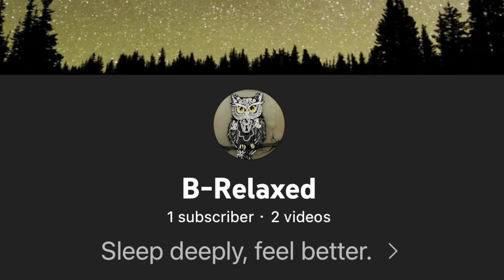X3 Life+ week#61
Tuesday morning push workout. Only doing upper body today. Going to work on lag recovery today instead of lunges.
 Got my workout done now time to get back to work in the house.

“Get it done, then go live your life”

“There is no progress without Pain”

This is my personal daily vlog, of my journey, using the X3 Bar and following Dr. Jaquish’s recommended workouts, eating & fasting routine. My protein is Dr.Jaquish’s Fortagen.

I am 100% drug free. I do not use or have ever had used (TRT or any steroids.
I am 56 years old but I feel 25 years younger becau se of this system.

Although this vlog is my way of making myself follow the program and see my progress, if my journey can help anyone on ?? I did their  i journey then that’s a super bonus. 😎

X3 refer a friend get $50 off first purchase.